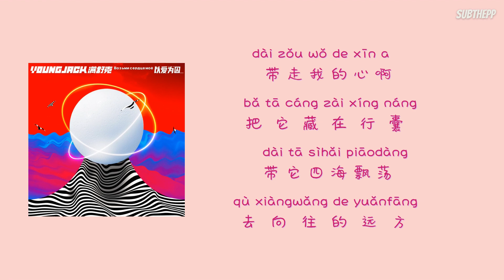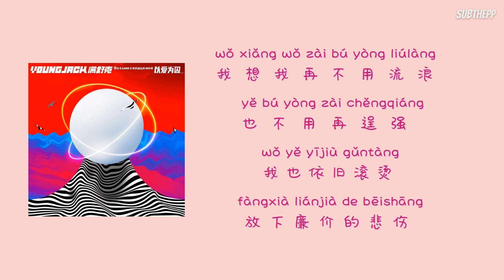[ENGSUB]《以爱为囚 - Возьми сердце моё》- 满舒克 Young Jack -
I apologize in case there are any mistakes in the translation.